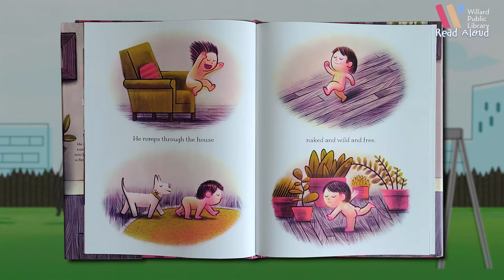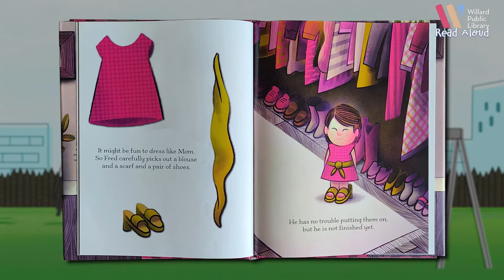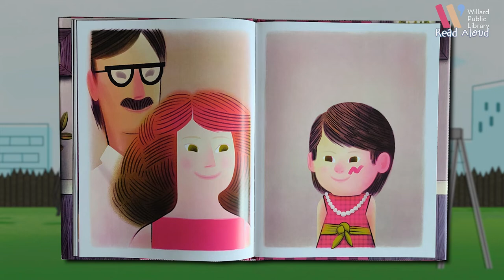Read Aloud: Fred Gets Dressed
Fred loves to be naked. He does EVERYTHING undressed. Until he discovers his parents closet...

Our newest Read Aloud is a story about playing dress up, having fun, and feeling free.